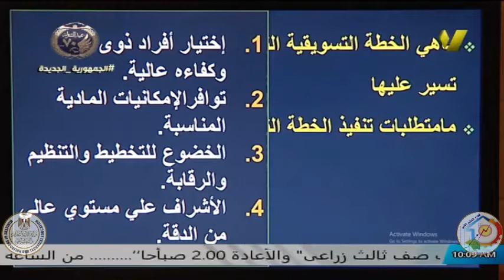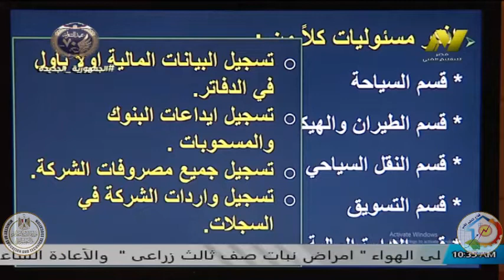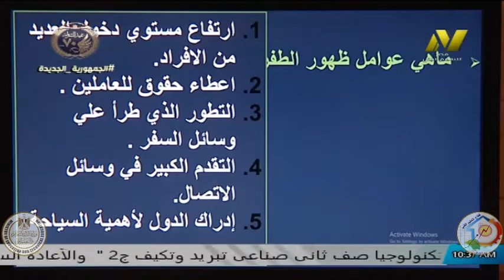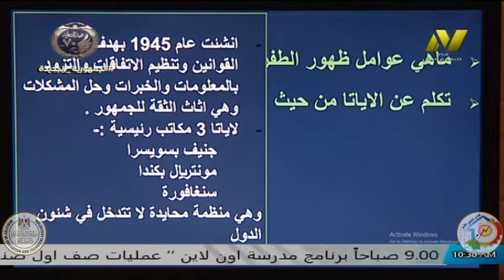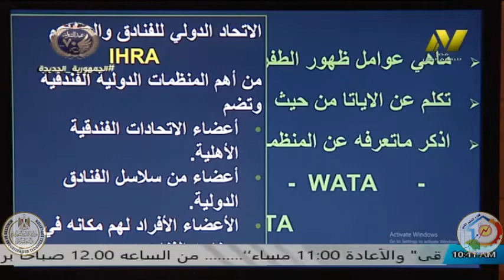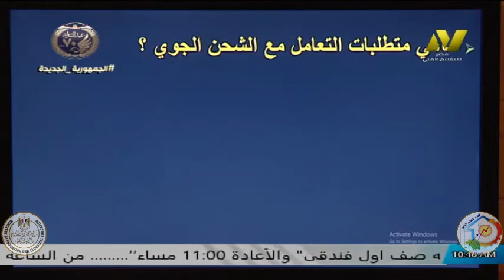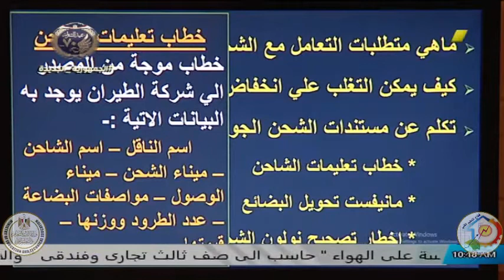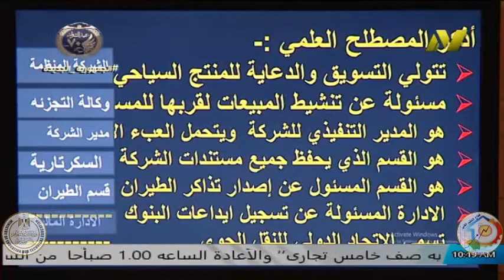الصف الاول فندقى - مقدمة اعمال شركات سياحة ووكالات السفر - ا حنان محمد